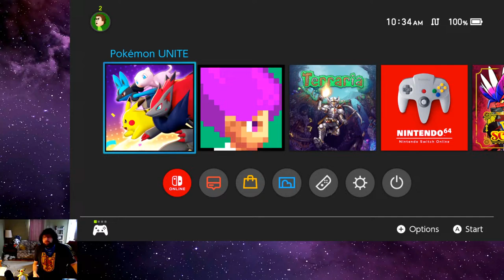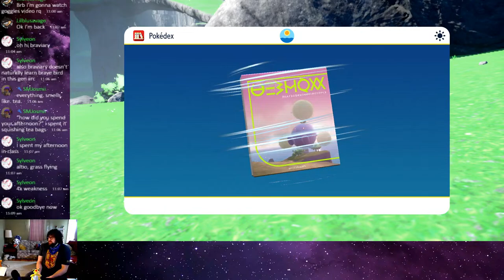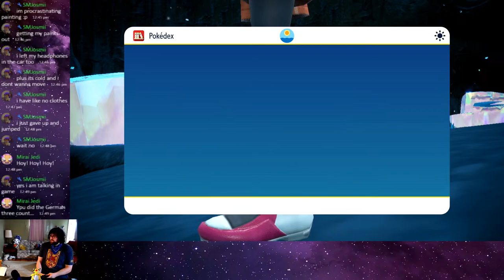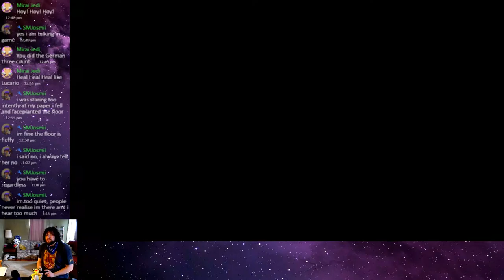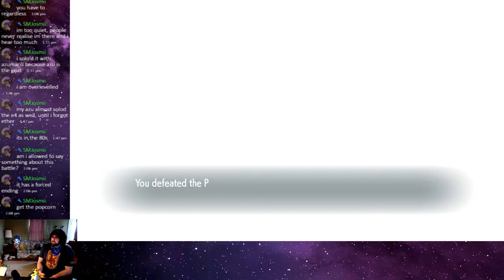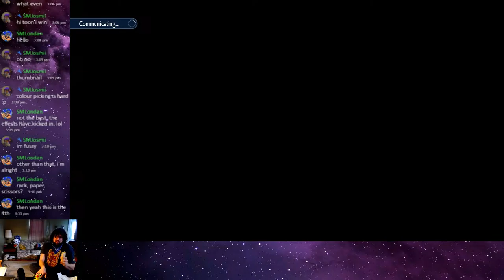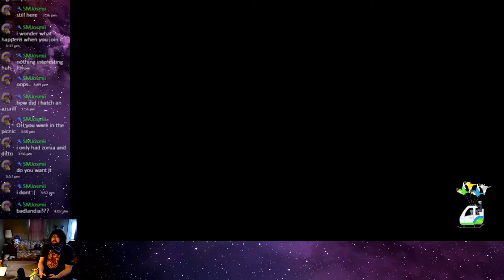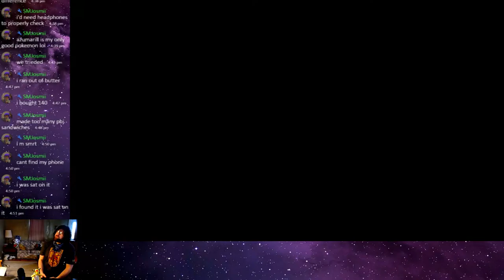Torch Fue Cycle pt9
Move over or inward, Great Crater! Here comes the post game!

Chat Rules:
Enjoy each others company with common sense.

Talk civilly, joke endearing. Aggressive jests and targeting will be dealt with.

We all slip some foul language, or try to "enhance" our sentences but keep it to a minimum.

You know what spam is. Repetitive posts get handled.